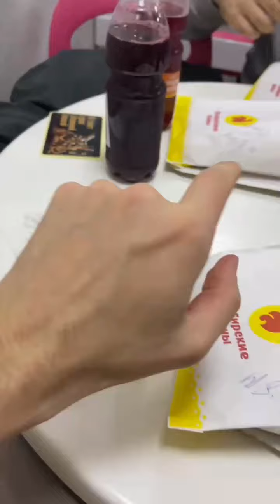Данила Скоробогатов (Instagram stories от 20.10.24)